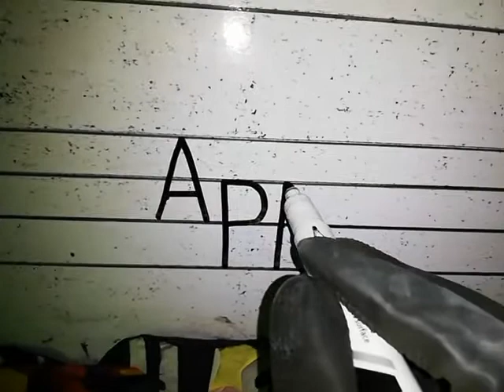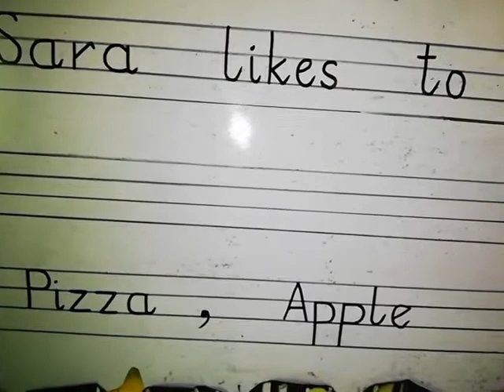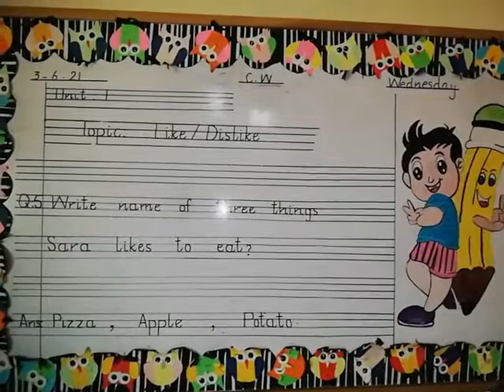3-6-21 (K-G Social Studies) Topic: Written Question No. 5 on Notebook